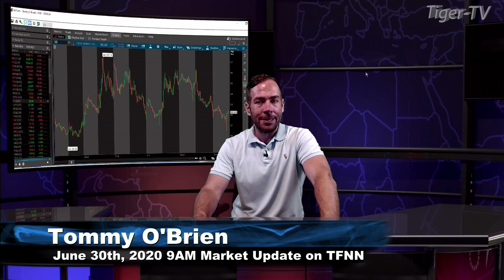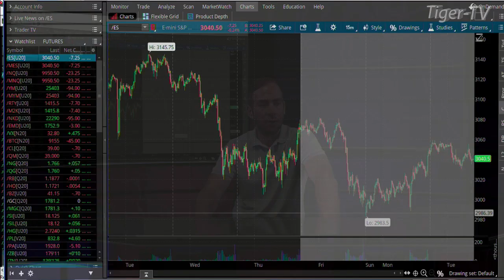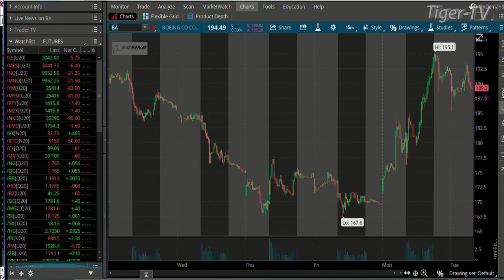June 30th, 9AM ET Market Update on TFNN - 2020